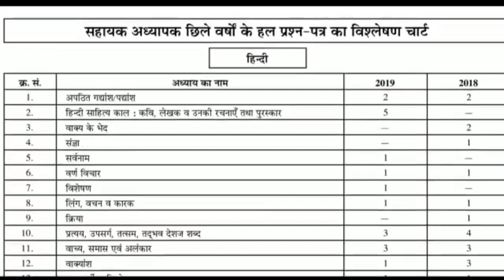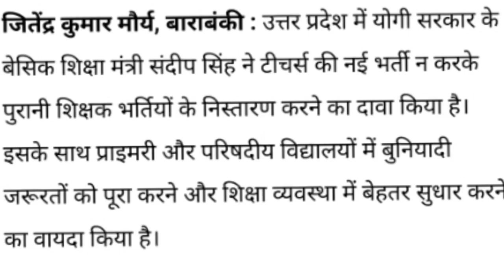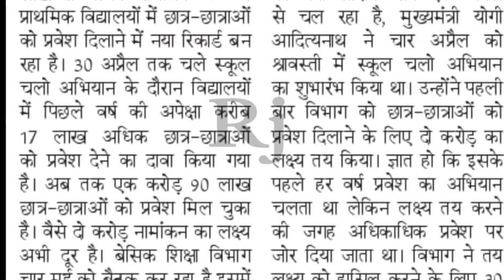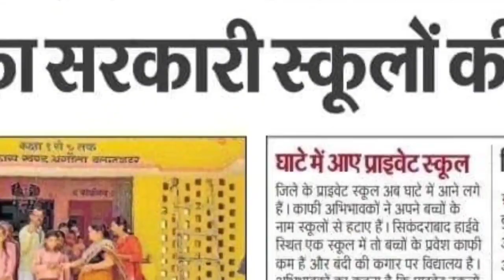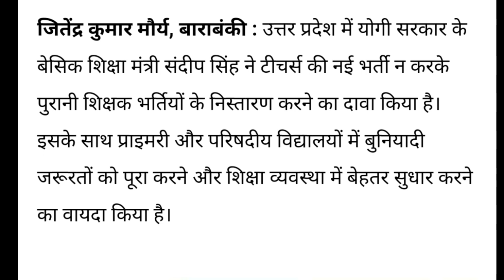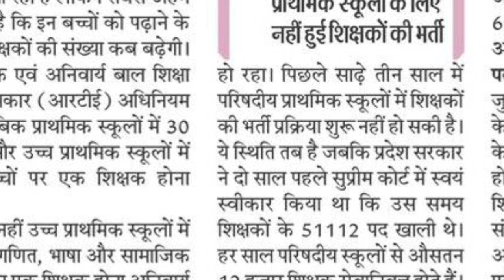नई प्राथमिक शिक्षक भर्ती पर बेसिक शिक्षामंत्री का बयान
SUPERTET 2022 | New Primary Teacher Vacancy in UP

Description About this Video :

Today In this Video I have discussed about SUPERTET 2022.

Topics Covered :

SUPERTET 2022
UPTET 2022 Notification
Aided Junior Latest News
SUPERTET 2022 Safe CutOff
SUPERTET 2022 Safe Gudank
17000 Primary Teacher Vacancy in UP
Primary Teacher Vacancy in UP
Academic Merit Kaise Nikalte hai
UP Police New Vacancy
SUPERTET 2022 Vacancy
SUPERTET 2022 kab hoga
SUPERTET 2022 Full Syllabus
SUPERTET 2022 Syllabus
SUPERTET 2022 Exam Pattern
Diet Lecture Vacancy 2022 Online form
BSA Vacancy 2022 Online form